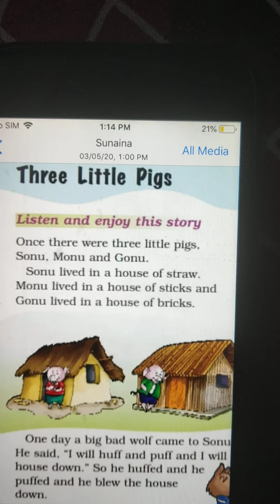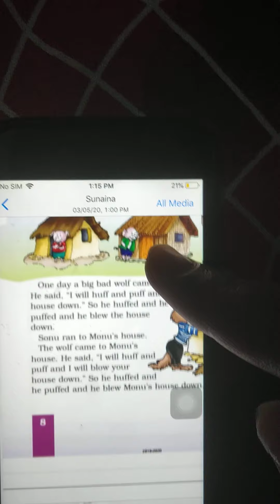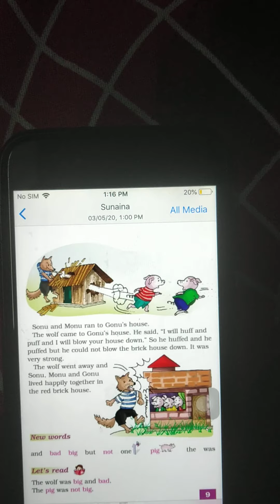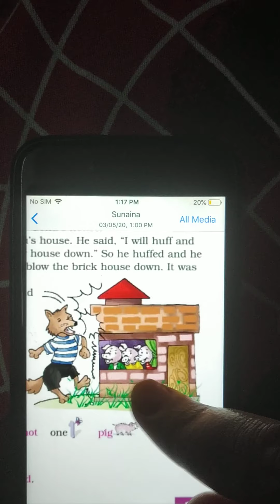Three Little Pigs